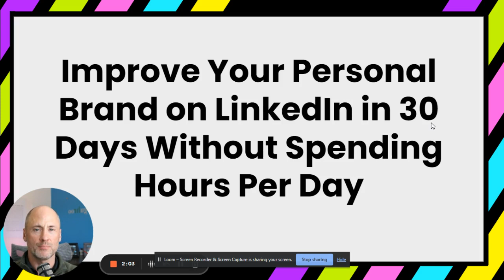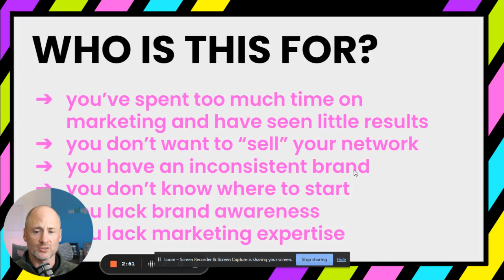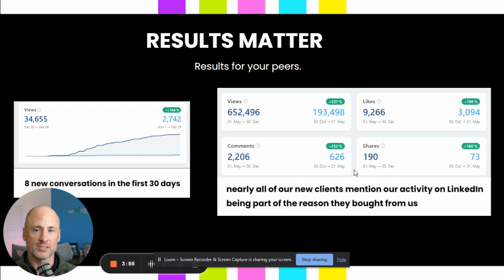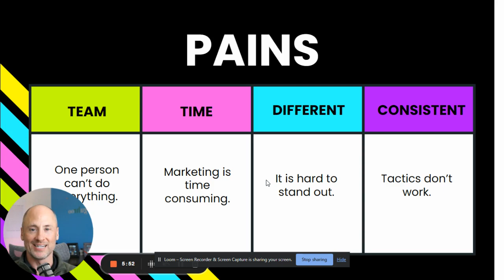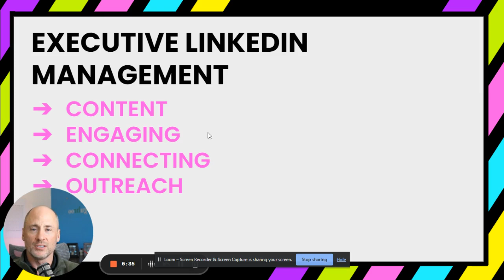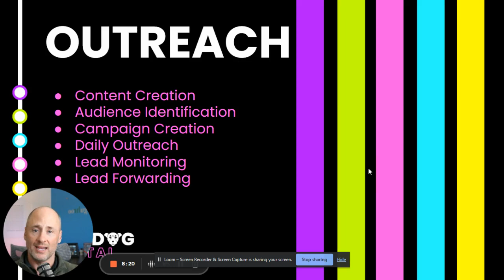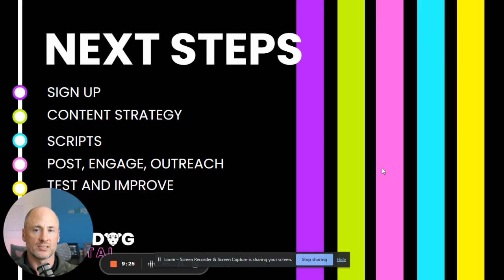Executive LinkedIn Management Overview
Grow your following, create conversations, and connect organically with your target audience without spending hours writing content and sending connection requests.

Click this link to know more about our EXECUTIVE LINKEDIN MANAGEMENT SERVICES